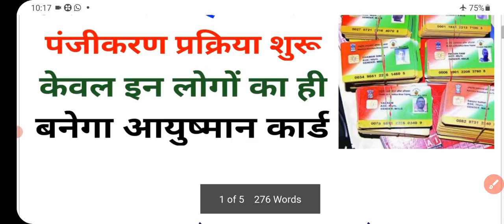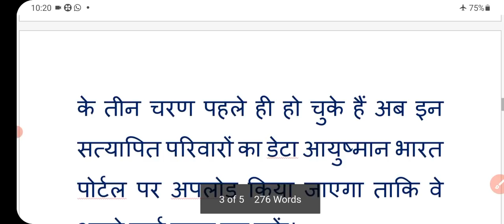आयुष्मान कार्ड योजना | आयुष्मान कार्ड पंजीकरण शुरू | ayushman bharat card yojana